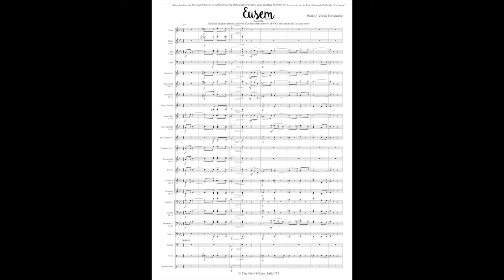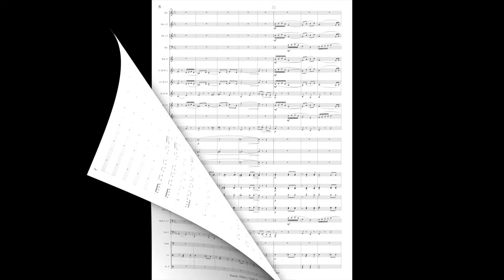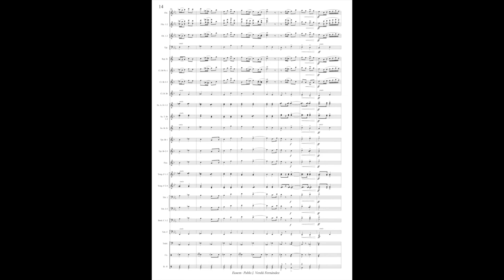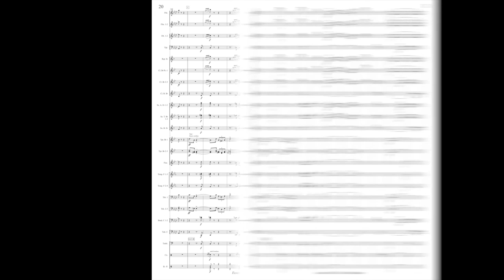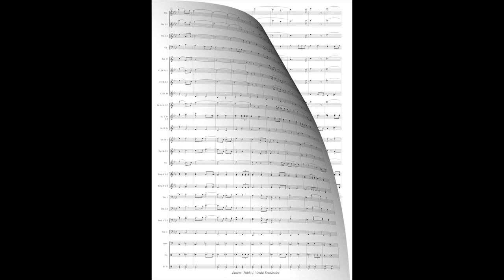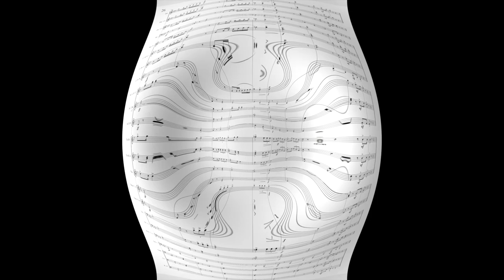Eusem. Pasdoble- Pablo J. Verdú Fernández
Pasdoble dedicat al gran artista "colivenc" Eusebio Sempere.
Finalista del II CONCURS DE COMPOSICIÓ DE PASDOBLES FERNANDO TORMO IBÁÑEZ 2015 convocat per la Unió Musical d’Albaida “l’Aranya”.
Interpreta: Centre Instructiu Musical d'Onil. Dir: Carlos Esteve Domenech
Concert de Santa Cecília. 27 de Novembre de 2015